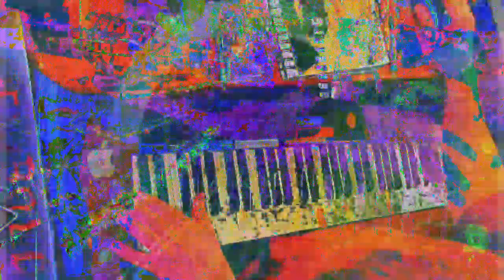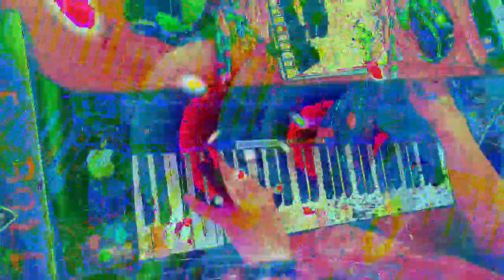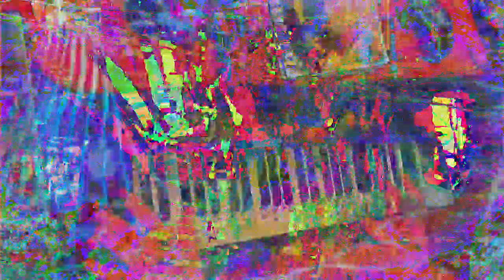[EPILEPSY WARNING] Movie 23 01 14 03h46m01s